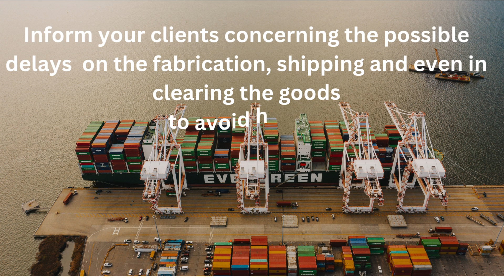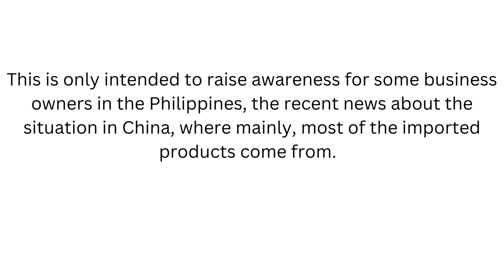Tips On Import Business These Days I September 2022